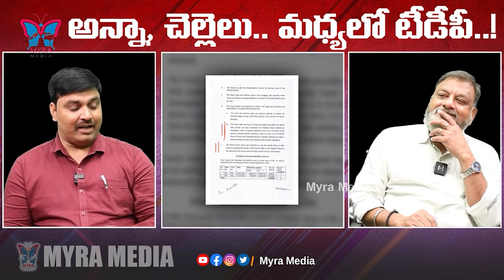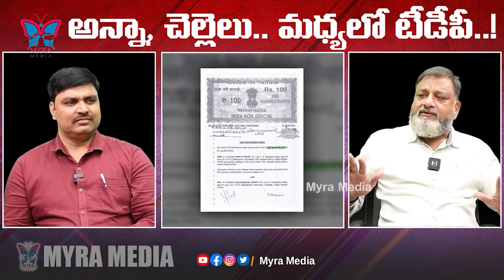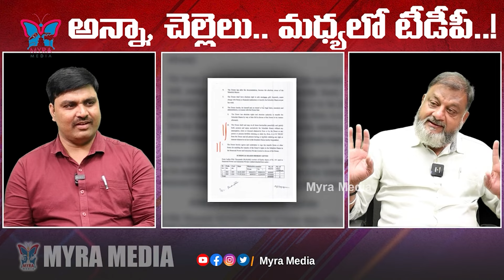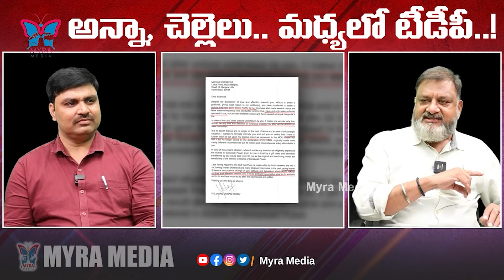తగిలించి తమాషా చూస్తున్న టీడీపీ..! Political Analyst Sensational Interview About YS Jgan Family |TDP